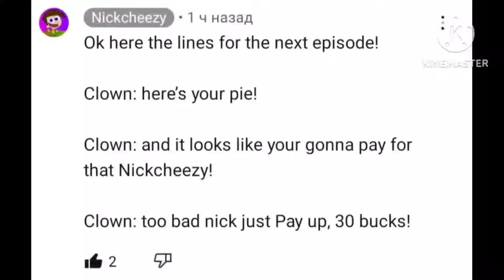My Clown Voice Lines For